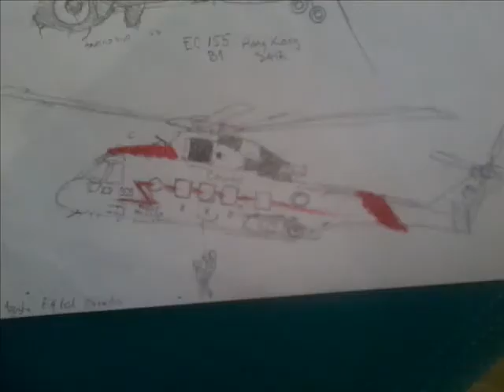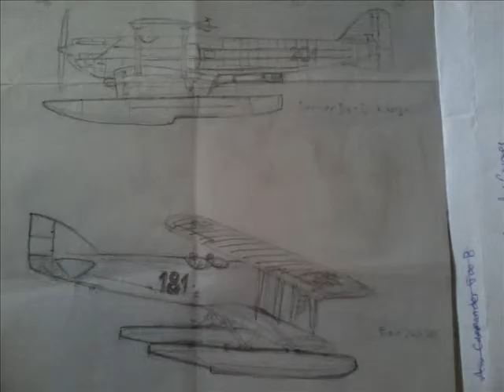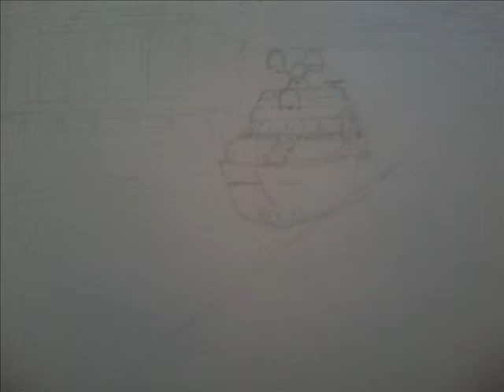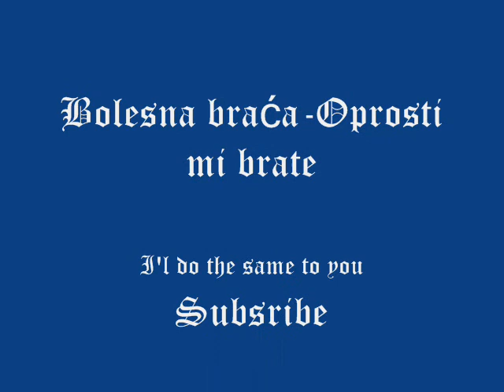Helicopters, Jets, Graffiti, Drawing video 7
Alot of my older drawings ( 6 months old ) are here, alot of helicopters, jets and a little bit of graffiti.There's only one video here, but there will be more on the upcoming videos's that i'l upload today.I didn't upload for a while and in the meanwhile i did alot of helicopters, jets and yachts and i even been in the newspaper because of one.There's alot of world war 2 planes .